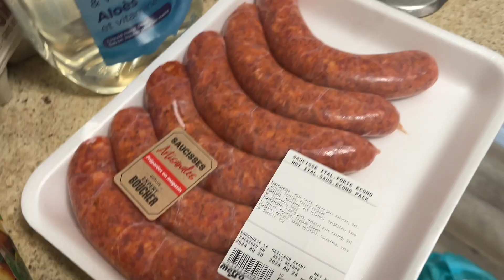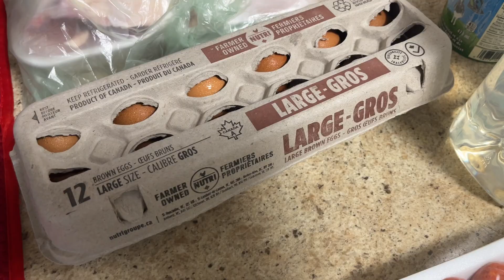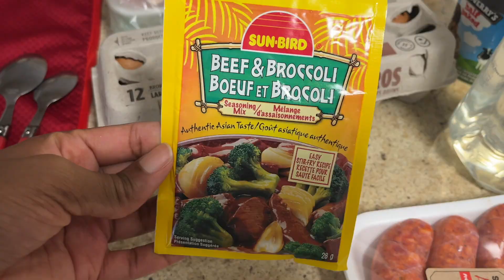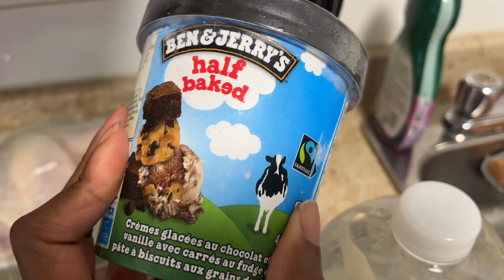Weekly Vlog | Productive Morning+ Spending Time With Friends + Amazing News + Halloween Decorations…